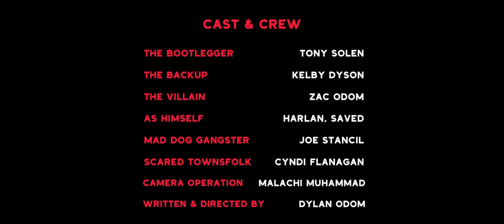Harlan, Saved - LAWLESS (Official Video) ft. Danethegreatt & WWE’s Lacey Evans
Official Video for “Lawless” by Harlan, Saved
Featuring @DaneLindfors. and WWE’s Lacey Evans

Directed by Dylan Odom
Camera Operation by Malachi Muhammad
Shot on Panasonic LUMIX Cameras & Lenses

Starring Tony Solen, Kelby Dyson, Zac Odom
with Joe Stancil and Cyndi Flanagan
Special Appearances by Danethegreatt & WWE Superstar Lacey Evans

Based on the novel “Wettest County in the World” by Matt Bondurant, and the 2012 film “Lawless.”

“Lawless” performed by Harlan, Saved
Written by Dylan Odom and Shayne Moore
“Fire in the Blood/Snake Song” performed by Ralph Stanley and The Bootleggers.